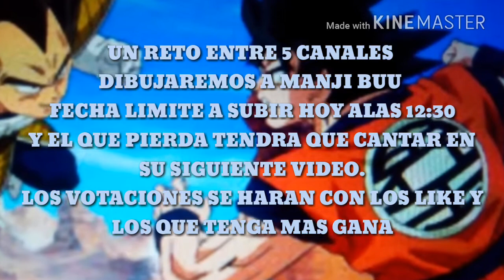DIBUJANDO A MAJIN BOO RETO DE DIBUJO ENTRE CANALES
Bienvenidos a mi canal hoy les trago mi nuevo video que es un reto de dibujo entre 5 canales
les dejo los link de los canales